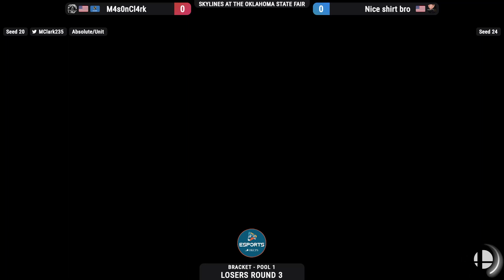Skylines @ The State Fair (23); M4s0nCl4rk (Ness\Young Link) VS Nice shirt bro (Link) L Rd. 3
Audio for the Recording got messed up and can not be salvaged, a recording setting got changed before we went live. but video is fine!

Skylines at the Oklahoma State Fair (2023) was a regional held at the Oklahoma state fair in the modern living building

SSBU Entrant Count: 55 Entrants